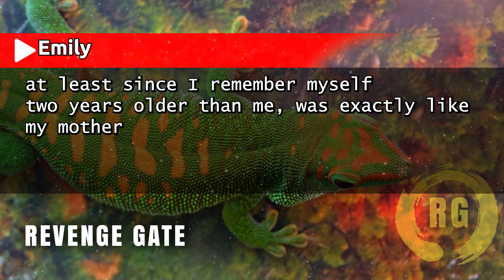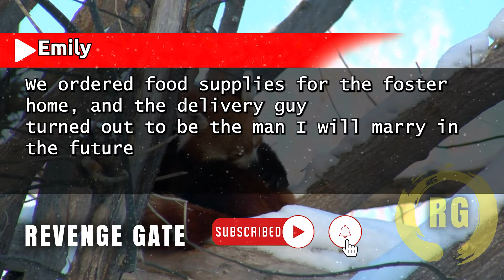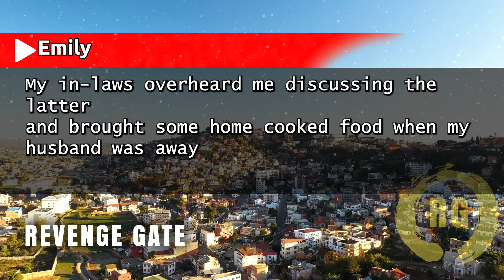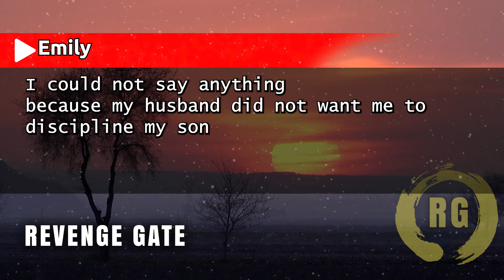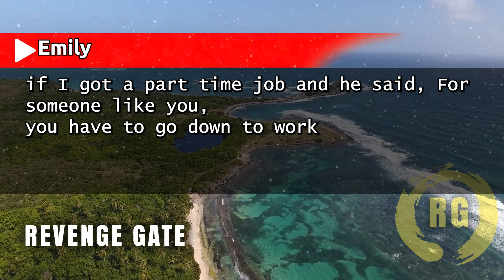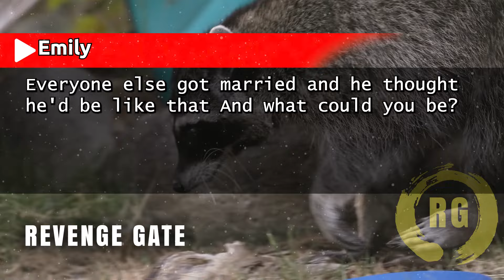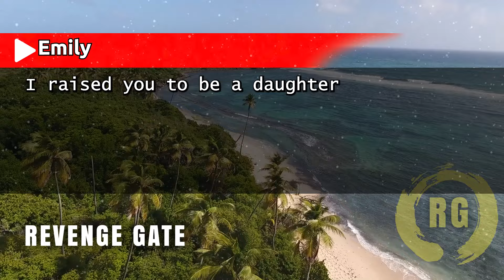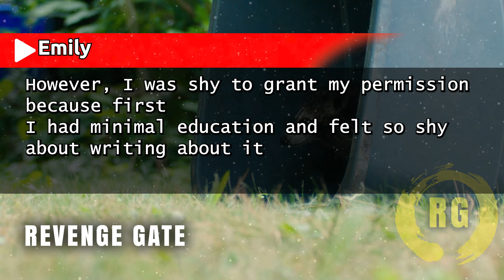My Family Was Thrilled When I Said I Was Leaving Them! But When They Discovered My Secret...